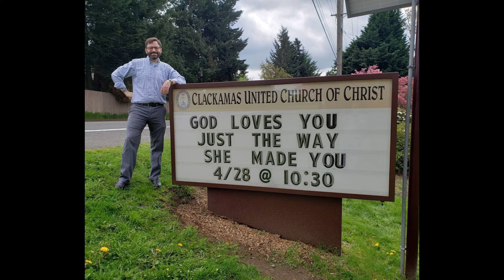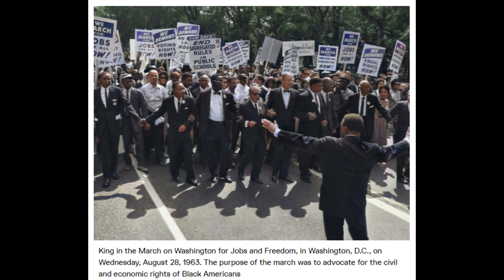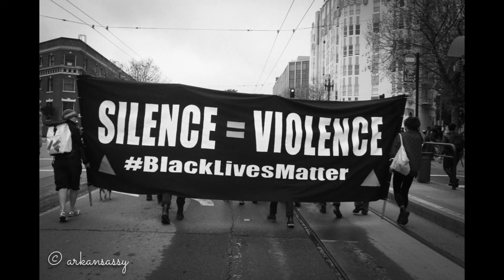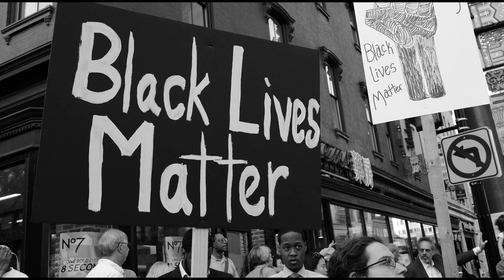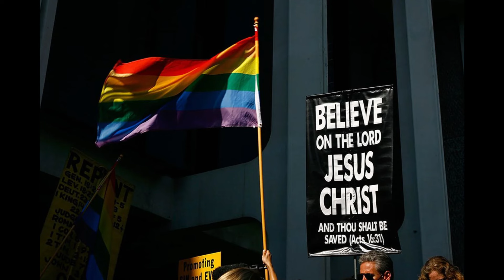余杰：第十一章【美國左禍與自由危機】——教會：馬克思竊據耶穌的寶座。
二〇二一年六月，美南浸信會（SBC）在田納西州納什維爾市舉行大會，選舉新一任主席。 這是這個擁有1400萬信徒的美國最大的新教宗派，在過去25年來參與人數最多（1.5萬人）、對立最為嚴重、競爭最為激烈的一次大會。
美南浸信會倫理與宗教自由委員會前副主席丹尼爾·達林（Daniel Darling）評論說：「困擾美南浸信會的問題和困擾福音派運動的問題是一樣的，在某種程度上，也困擾了美國文化。 ……美南浸信會因為是最大的新教教派而成為頭條新聞，但這些對話和爭鬥正在美國人生活的每一個機構中進行。 」在會議上，爭論焦點是二〇一九年通過的一項決議，該決議涉及「批判性種族理論」和「交叉性理論」，稱這些作為馬克思主義變種的思想學派可以「作為聖經的分析工具」。
一年多以前，為了對抗「批判性種族理論」在教會內部的蔓延，美南浸信會的保守派成立了「保守派浸信會網路」。 其支援者們戴著寫有「阻止CRT（批判性種族理論）」和「擊敗敗登浸信會」的貼紙與會。 他們認為，批判性種族理論扭曲了聖經對這一主題的教導，是異端邪說。 他們推出的候選人邁克·斯通（Mike Stone）一直抨擊「批評性種族理論」，他聲稱這種理論已進入美南浸禮會神學院和教堂。